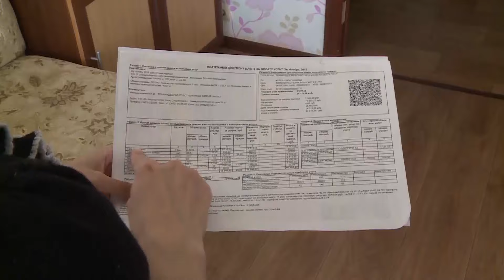Выпуск от 16.03.17 В квитанции за воду - 9000 руб. - Стерлитамакское телевидение